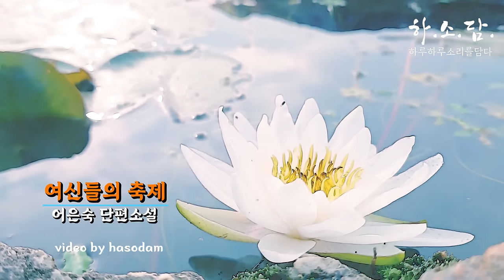중년 노년 공감 소설. 따뜻한 휴먼 드라마. 질펀한 농과 시원함의 현장 속 이야기. [ 여신들의 축제 - 어은숙 단편소설] 하소담오디오드라마 | 책읽어주는 여자 오디오북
▪낭독소설:《여신들의 축제》-2024.7월 한국소설 수록
▪어은숙 저
☺ 링크를 통해 제품을 구매하면 하소담에게 소정의 수수료가 지급됩니다^^

안녕하세요.

☞저자소개:어은숙
서울 출생. 시인, 수필가, 소설가(2020 등단), 시나리오 작가.
단편소설 [수요일엔 언제나] [오! 나의 주님], [금호에 뜬 달] 로 2021년 한국문학신문 소설부문 작품 대상.
한국소설가협회 회원, 한국문인협회 회원.

🌼 채널에 가입하여 하소담을 응원해주세요